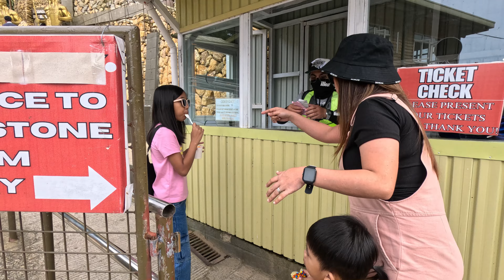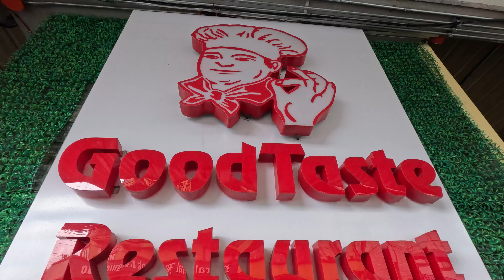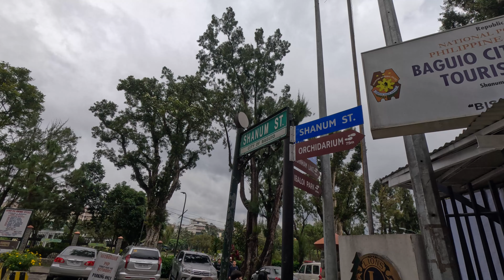ILOCOS X BAGUIO TOUR 2024